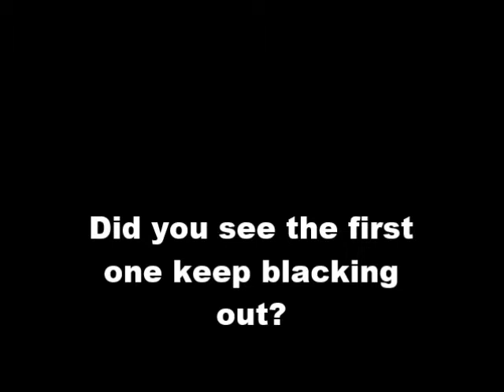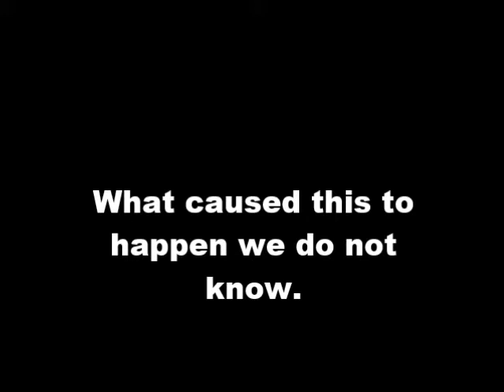Rougham Control Tower - Weird Lights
A joint investigation between CSI and Paranormal People Investigates.We left a locked off camcorder in Nissen Hut 2 for the evening. You will see lights at the far end of the clip and one keeps blacking out. There is no reason for this to be happening. There are photos on the clip showing the 3 lights (which are white pieces of card attached to the walls). Not saying it's paranormal but it is strange.